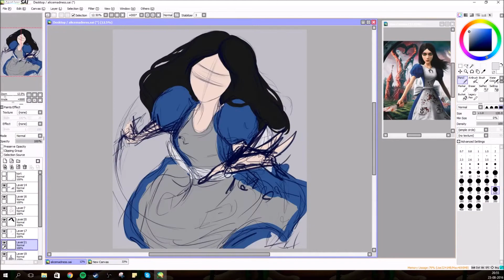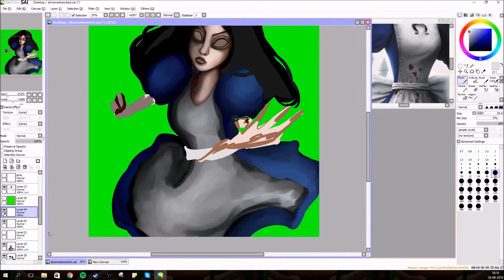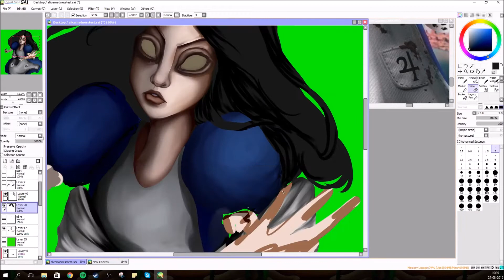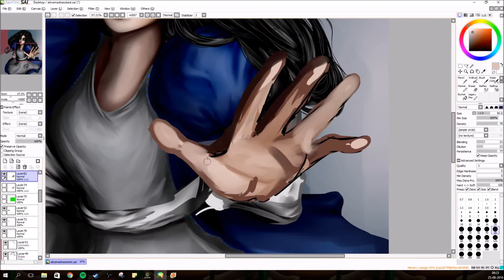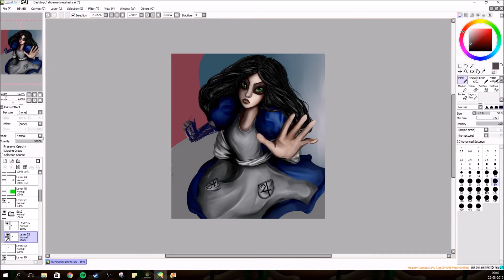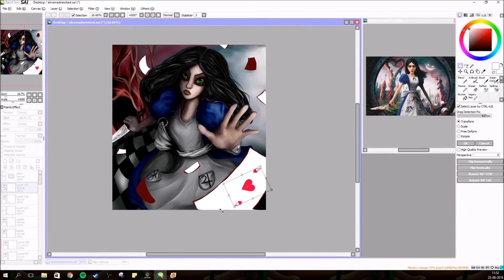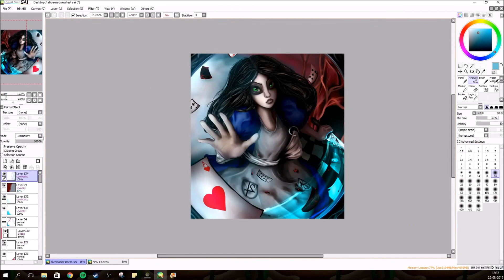Speedpaint: Alice Madness Returns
This game is so cool! I’ve been wanting to draw her since i first played the game. The visuals and the story is truly amazing~
I feel like i nailed her face ;u;

Software: Paint tool sai
Time taken: 7hours q_q
Editing: Windows Moviemaker